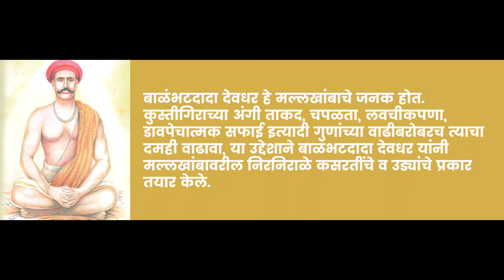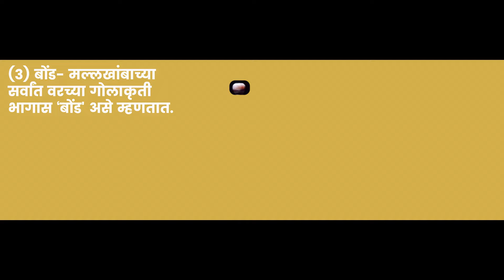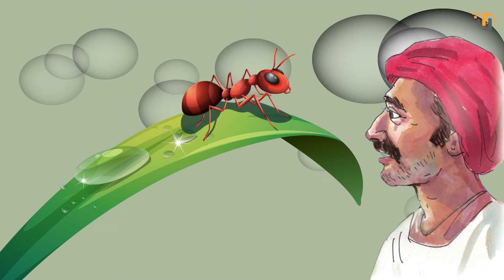मल्लखांब संपूर्ण माहिती | Mallkhamb | मल्लखांबाचे जनक | सातवी मराठी | बाळंभटदादा देवधर | Class 7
मल्लखांब हा वैशिष्ट्यपूर्ण असा महाराष्ट्रीय व्यायाम प्रकार आहे. कुस्तीमध्ये प्रावीण्य मिळवण्याच्या उद्देशाने मल्ल विशिष्ट लाकडी खांबावर अनेक कसरतीचे प्रकार करत असल्याने त्यास हे नाव पडले.बाळंभटदादा देवधर हे मल्लखांबाचे जनक होत. कुस्तीगिराच्या अंगी ताकद, चपळता, लवचीकपणा, डावपेचात्मक सफाई इत्यादी गुणांच्या वाढीबरोबरच त्याचा दमही वाढावा, या उद्देशाने बाळंभटदादा देवधर यांनी मल्लखांबावरील निरनिराळे कसरतींचे व उड्यांचे प्रकार तयार केले.
मल्लखांबाचे आकार व प्रकार अनेक आहेत; पण सर्वसामान्यपणे प्रचलित असलेला साधा मल्लखांब हा २ ते २५ मीटर उंचीचा, शिसवी अथवा सागवानी लाकडाचा, वरच्या दिशेने निमुळता होत जाणारा असतो. अंग, मान व बोंड असे त्याचे तीन भाग असतात.
(१) अंग- मल्लखांबाच्या बुंध्यापासून मानेपर्यंतच्या निमुळत्या होत जाणाऱ्या भागास 'अंग' असे म्हणतात.
(२) मान- मल्लखांबाच्या अंगाच्या वर जो बारीक निमुळता नसलेला सरळ भाग असतो, त्याला 'मान' असे म्हणतात.
(३) बोंड- मल्लखांबाच्या सर्वांत वरच्या गोलाकृती भागास ‘बोंड' असे म्हणतात.

पूर्वीच्या मल्लखांबाचे प्रकार
(१) वेताचा मल्लखांब
(२) हल्यारी मल्लखांब
(३) पलित्याचा मल्लखांब
(४) उसाचा मल्लखांब
आताच्या मल्लखांबाचे प्रकार
(१) पुरलेला मल्लखांब (२) टांगता मल्लखांब (३) दोरीचा मल्लखांब

मल्लखांबावरील कौशल्यांचे सोळा प्रकारांत वर्गीकरण केले आहे.
(१) अढी (२) तेढी (३) बगली (४) दसरंग (५) फिरकी

मल्लखांब संपूर्ण माहिती | मल्लखांबाचे जनक | सातवी मराठी |Mallkhamb |

चौथी परिसर अभ्‍‍‍‍‍यास २
राजा शिव छत्रपतींचा इतिहास